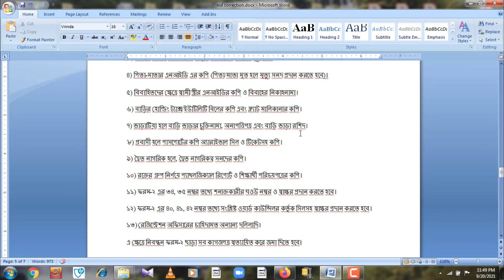NID কার্ড তৈরি করতে কি কি কাগজপত্র লাগবে | Application Procedure for a New NID Card | Voter ID Card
ভোটার নিবন্ধনের জন্য প্রয়োজনীয় দলিলাদি:
১) অনলাইন জন্ম নিবন্ধন সনদ (অনলাইনে যাচাইকৃত কপিসহ)।
২) সনদধারীদের ক্ষেত্রে শিক্ষা সনদ- -পিএসসি/জেএসসি/এসএসসি।
৩) সংশ্লিষ্ট ওয়ার্ড কাউন্সিলর কর্তৃক নাগরিকত্ব সনদের মূল কপি।
 ৪) পিতা-মাতার এনআইডি এর কপি (পিতা/মাতা মৃত হলে মৃত্যু সনদ প্রদান করতে হবে)।
 ৫) বিবাহিতদের ক্ষেত্রে স্বামী/স্ত্রীর এনআইডির কপি ও বিবাহের নিকাহনামা।
৬) বাড়ির হোল্ডিং ট্যাক্স/ইউটিলিটি বিলের কপি এবং ফ্ল্যাট মালিকানার কপি।
 ৭) ভাড়াটিয়া হলে বাড়ি ভাড়ার চুক্তিনামা, অনাপত্তিপত্র এবং বাড়ি ভাড়া রশিদ।
৮) প্রবাসী হলে পাসপোর্টের কপি অ্যারাইভাল সিল ও টিকেটসহ কপি।
৯) দ্বৈত নাগরিক হলে, দ্বৈত নাগরিকত্ব সনদের কপি।
১০) রক্তের গ্রুপ নির্ণয়ে প্যাথলজিক্যাল রিপোর্ট ও শিক্ষার্থী পরিচয়পত্রের কপি।
১১) ফরম-২ এর ৩৪, ৩৫ নম্বর তথ্যে শনাক্তকারীর ঘওউ নম্বর ও স্বাক্ষর প্রদান করতে হবে।
 ১২) ফরম-২ এর ৪০, ৪১, ৪২ নম্বর তথ্যে সংশ্লিষ্ট ওয়ার্ড কাউন্সিলর কর্তৃক সিলসহ স্বাক্ষর প্রদান করতে হবে।
১৩) রেজিস্ট্রেশন অফিসারের চাহিদামত অন্যান্য দলিলাদি।
এ ক্ষেত্রে নিবন্ধন ফরম-২ ছাড়া সব কাগজপত্র স্বত্যায়িত করে জমা দিতে হবে।